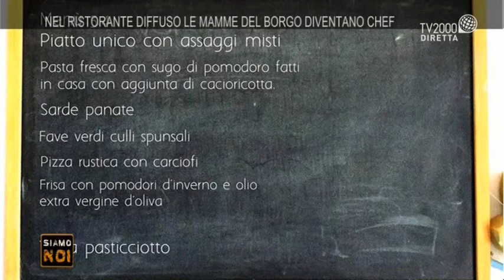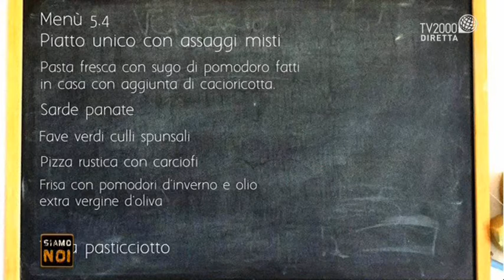Siamo noi - Eleonora Bianchi, “Le mamme del borgo”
Le Mamme del Borgo è il primo ristorante diffuso del Salento dove mamme di ogni età si trasformano in vere chef professioniste